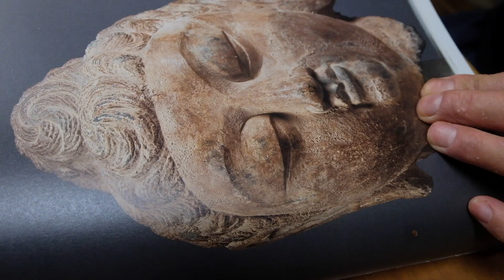[ ASMR ] 龍門石窟如来仏頭の彫り直しです。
龍門石窟寺院の如来仏頭を模刻しました。
今回は以前模刻をした如来仏頭の彫り直しです。

材質　木材
道具　彫刻刀

The Buddha head of the Buddha of Ryumon Cave Temple is imitated.
This time is the re-engraving of the Buddha head that was previously imprinted.

Material Wood
Tool chisel

彫刻してる人　：　薔薇漢　- Baracan -

ルデューテの薔薇の絵を木彫りで再現したいという気持ちと、仏教用語の阿羅漢を重ね合わせて薔薇漢としました。

このチャンネルでは主に木彫りの工程を動画にしています。
あまり動画に時間をかけられないので、細かい説明と編集は省いてそのまま動画を流しています。
ルデューテの薔薇の絵のような彫刻を目指していますが、元々は仏像などの木彫りの職人なので、仏像やあるいは様々な彫刻にチャレンジしていきたいと思います。

Inorinokokuseki

Sculptor　Baracan

This channel mainly videos the wood carving process.
I can't spend much time on the video, so I'm just playing the video without detailed explanations and editing.
I am aiming for a sculpture like a picture of a rose in Pierre-Joseph Redouté, but since I was originally a wood carving craftsman such as a Buddha statue, I would like to challenge the Buddha statue and various sculptures.

Cette chaîne vidéo principalement le processus de sculpture sur bois.
Je ne peux pas passer beaucoup de temps sur la vidéo, donc je joue juste la vidéo sans explications détaillées ni montage.
Je vise une sculpture comme une image d'une rose à Pierre-Joseph Redouté, mais comme j'étais à l'origine un artisan sculpteur sur bois comme une statue de Bouddha, j'aimerais défier la statue de Bouddha et diverses sculptures.

Este canal principalmente videos del proceso de tallado en madera.
No puedo dedicar mucho tiempo al video, así que solo estoy reproduciendo el video sin explicaciones detalladas y edición.
Estoy apuntando a una escultura como una imagen de una rosa en Pierre-Joseph Redouté, pero como originalmente era un artesano tallado en madera como una estatua de Buda, me gustaría desafiar la estatua de Buda y varias esculturas.

SNS

Shop

Movie Camera ＆ Mic

Lens :  Super EBC EC 16-50mm 1:3.5-5.6 OIS Ⅱ 58

Lens : canon EF LENS 50mm 1:1.8 STM
Lens : Tamron AF 17-50mm F/2.8